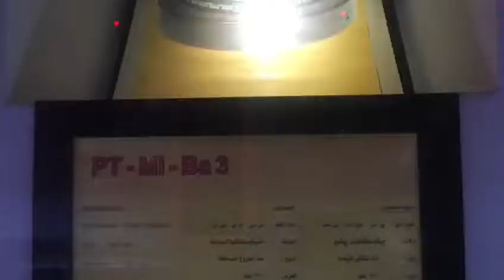Irák Kurdistán - Severni irak 2018-3-26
Věznice Saddama Husseina, ve které byli umučeny tísíce lidí. Halabja,  ve které bylo při jediném chemickém útoku v roce 1979 zabito 3-5 tisíc lidí. Ale i malebný výlet po dukanském jezeru.  Díky účasti na dobročinné expedici jsme viděli.